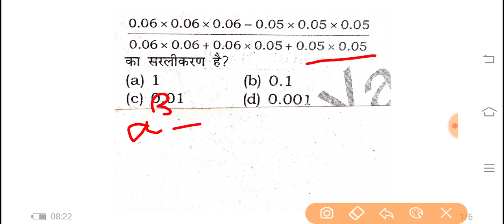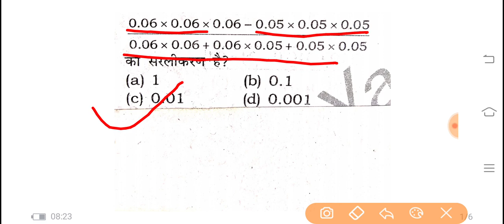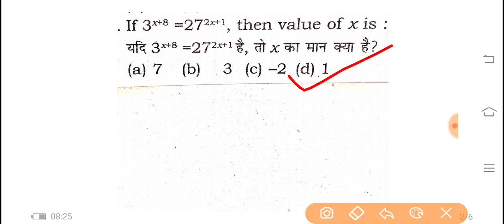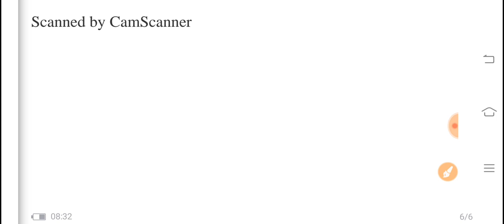UP S.I. दरोगा भर्ती Maths Simplification धमाकेदार ट्रिक Part 1 by Kamlesh sir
Uttar Pradesh Police sub Inspector daroga bharti 2020
UP SI, U.P. S.I.
Maths Simplification sarlikaran best trick

UPSSSC P.E.T. Free Online Test देने के लिए क्लिक करें-

Unacademy Subscription Benefits:
1. Learn from your favourite teacher
2. Dedicated DOUBT sessions
3. One Subscription, Unlimited Access
4. Real-time interaction with Teachers
5. You can ask doubts in the live class
6. Download the videos & watch offline

UP S.I. daroga bharti latest news
UP SI SALARY
UP SI inhand salary 2020
uttar pradesh police bharti sub inspector daroga bharti 2020 latest update
uttar pradesh me daroga kaise bne